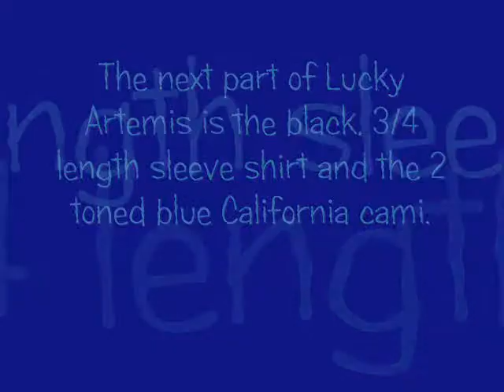New Years 2011: Lucky Artemis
Sorry guys no music :( Here's my last entry for the Liberty Jane New Years 2011 contest, Lucky Artemis. Enjoy!